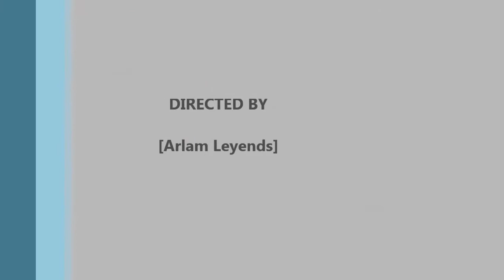Circus Kids (1994) Subespañol - driveg00gle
Sinopsis:
Miembros de un circo trabajan en una fábrica que es dirigida por unos contrabandistas de opio.
Con nada que perder, esta familia va a luchar por la justicia.
Reparto
Yuen Biao, Donnie Yen, Irene Wan, Lily Lee, Wu Ma, Liu-chin Bei, Chin Shih-Erh, David Lam, Ken Lo, Bey Logan, Ying Man Woo
Formato: Mkv                               Tamaño: 1.63 Gb
Idioma: Mandarín, Cantonés     Subtitulo: Inglés, Chino, Español (srt)